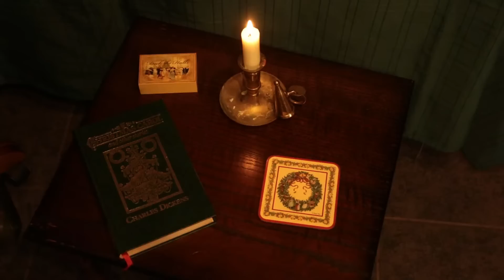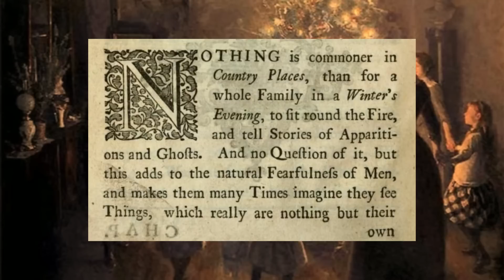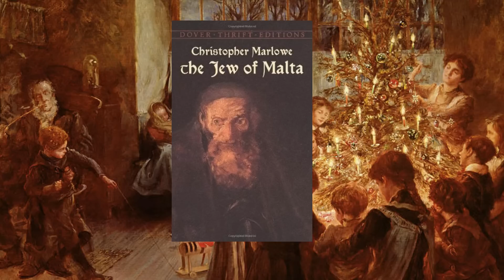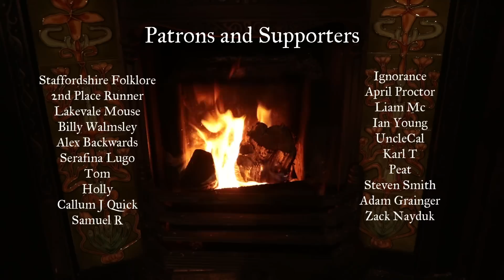The History of Telling Ghost Stories at Christmas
In this video, I take a look at the history behind the tradition of telling ghost stories at Christmas/Yule. How far back does this tradition go? Was it the Victorians that invented it or does it date back even further? Citing the works of Dickens, Jerome K Jerome, Shakespeare, and others, let's delve into the origins of this spooky custom. Is it time that we revive the custom of telling each other ghost stories by the fire on Christmas Eve?

Footage used from the Polar Express, so copyright to Warner Brothers.

The Jolly Reiver is my new project aiming to preserve and promote the forgotten folklore and history of rural Britain. Primarily focusing on folklore and legends, you’ll not find me trying to deconstruct these old stories or trying to rationalise them with science and psychology. Instead I will present them as they were always told by our forebears, and leave the conclusions up to you. Videos are filmed on location to show you exactly where these stories took place.